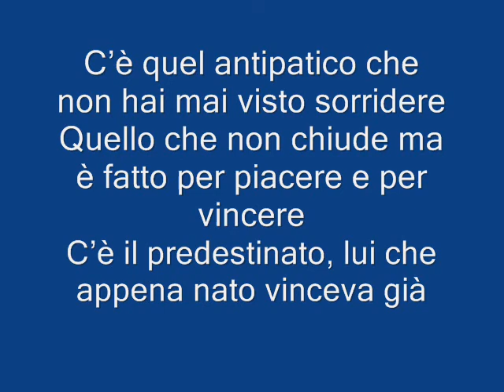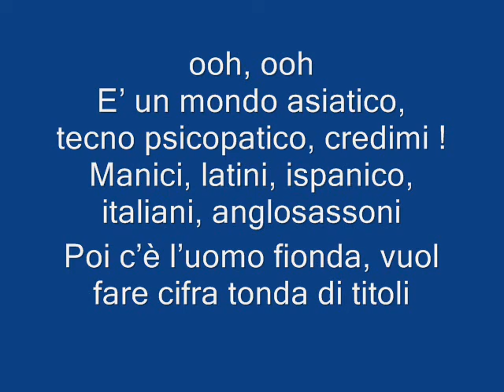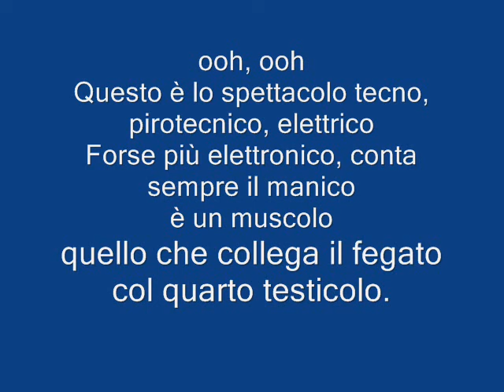MotoGP Artista Marco Lucchinelli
Video e testo della canzone Moto GP. Per la visualizzazione e download della canzone vai su